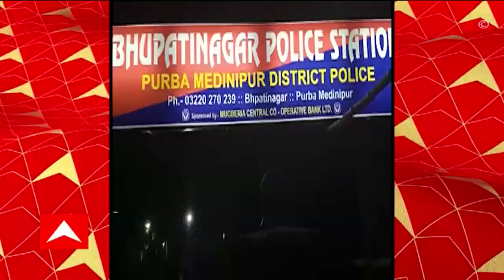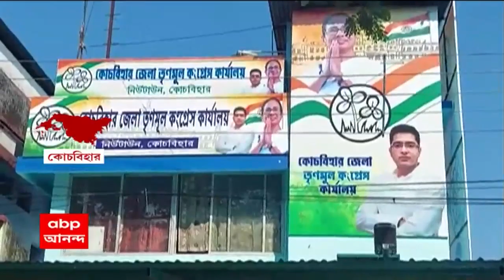Purba Medinipur TMC: চরমে তৃণমূল-বিজেপির সংঘর্ষ, পূর্ব মেদিনীপুরের ভূপতিনগরে ধুন্ধুমার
পূর্ব মেদিনীপুরের ভূপতিনগরে তৃণমূল ও বিজেপির সংঘর্ষকে কেন্দ্র করে উত্তেজনা ছড়াল। গতকাল রাতে এই ঘটনা ঘটেছে। বিজেপির অভিযোগ, তাদের বুথ কমিটির সভায় গতকাল সন্ধেয় হামলা করে তৃণমূল। প্রতিবাদে সুশীলা মোড়ে পথ অবরোধ করেন বিজেপি কর্মীরা। সেই পথ অবরোধকে কেন্দ্র করে দু’পক্ষের সংঘর্ষ বেধে যায়। বিজেপির দাবি, তাদের তিনজন কর্মী আহত হয়েছেন। একজনকে ভর্তি করতে হয়েছে মুগবেড়িয়া প্রাথমিক স্বাস্থ্যকেন্দ্রে। পাল্টা তৃণমূলের অভিযোগ, হামলা চালিয়েছে বিজেপি। তাদের তিনজন কর্মী আহত হয়েছেন। পরে ভূপতিনগর থানার পুলিশ গিয়ে পরিস্থিতি নিয়ন্ত্রণে আনে।